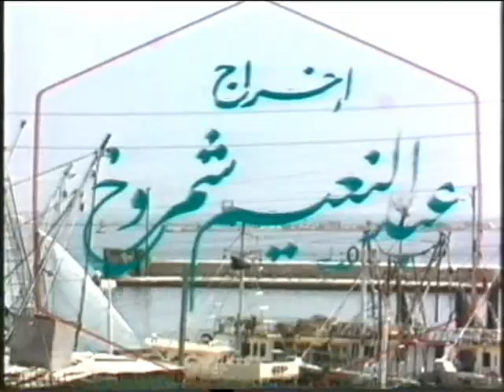خواطر الشعراوي في سورة الاسراء حلقة 5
I praise God, the Almighty, for having helped me to complete this work and I hope that God, the Exalted, will accept it as best work and make my intention purely for His Sake, and that He will reward me for this work of mine on the day when I meet Him, as He helped me to complete it in this life.
By the grace of my Lord, this series has been well received by the slaves of God, and I hope that my Lord will accept it from me and be pleased with my work, by His Grace and Kindness. May He forgive me for any short comings that exist in it. I hope that those who read or hear this series will make Dua (supplication) for Maram Fatani, my future husband, my relatives, my family, my brothers, my sisters, my Dad, my Mother, all muslims people alive and dead and everything alive and dead are exist in da universals. And I pray that God forgive us for our mistakes and our sins. May God bestow His Mercy upon us by virtue of a righteous supplication from a righteous and wrong slaves.
And I am trying to be God successor in da earth. and I’m gonna put it in da net so it will be like SADAQA JARYA ( God give good marks continues to the alive people and dead people until the day of judgement) and the good marks goes to Maram Fatani, my husband future, my Mother Fathia Abdelfatah Alhindy, My Dad Abdullah Ibrahim Fatani, my grandfather Alshikh Alwaly Ibrahim Fatani, my sisters, my brothers, my relatives, my family, all muslims people alive and dead and everything alive and dead are exist in da universals.
And at the end the reward of deeds depends upon the intentions and every person will get the reward according to what he has intended